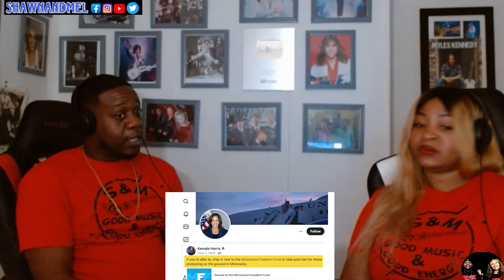Arrested By Kamala!! Black Mom Speaks Out Exposing Kamala Harris